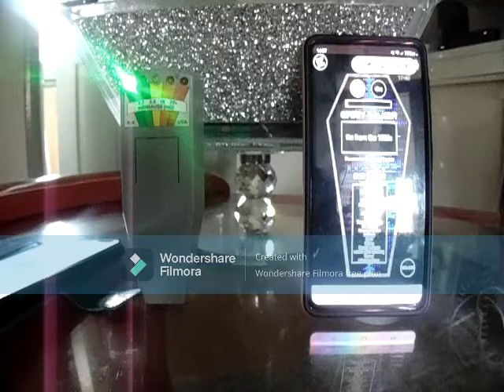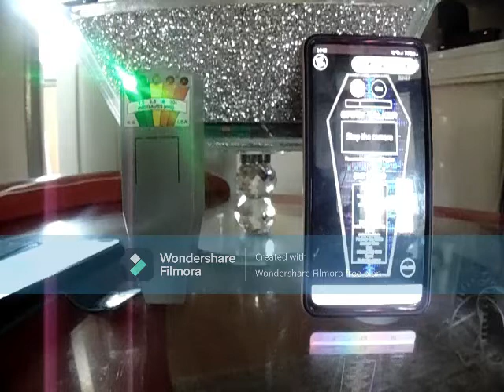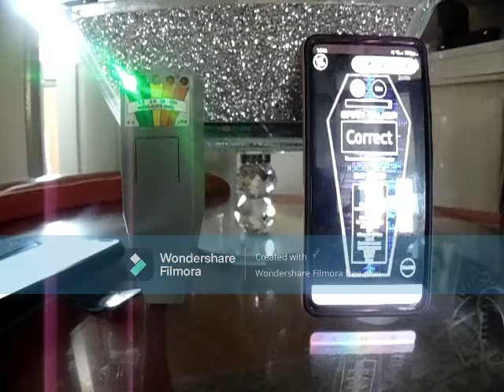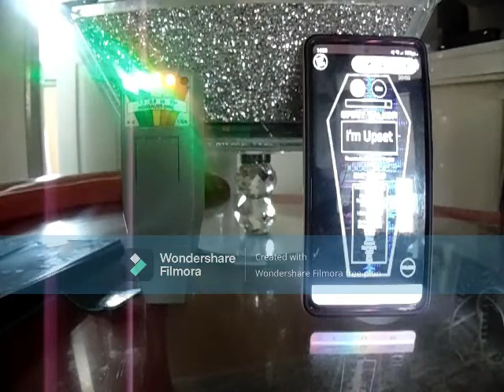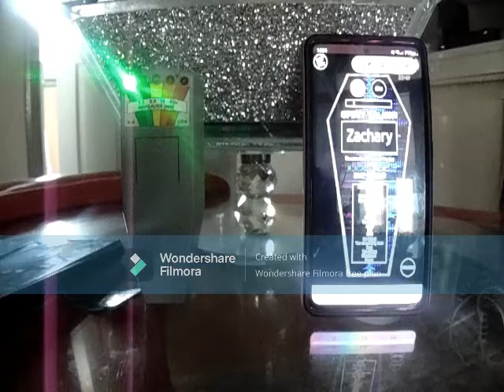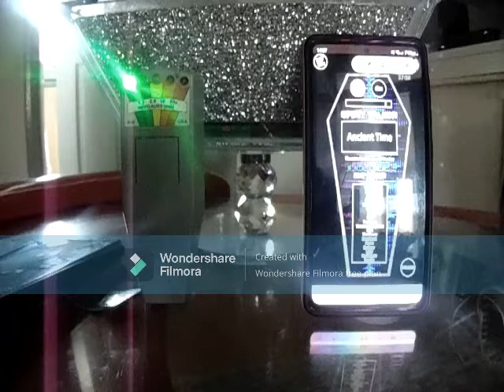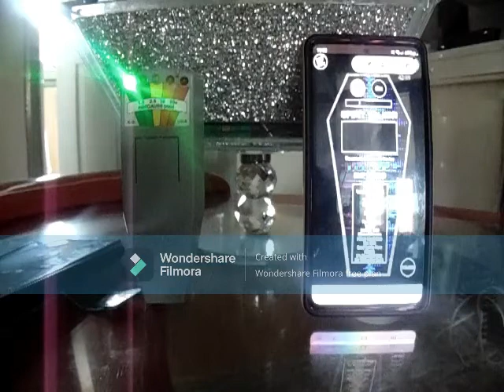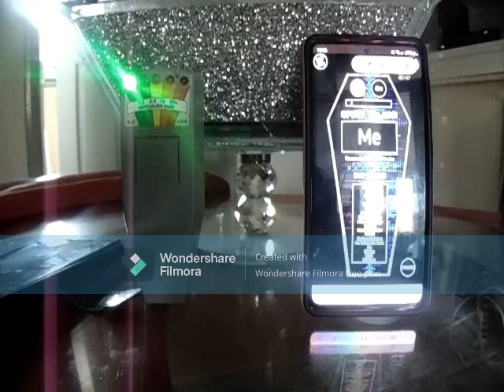TERRIFIED ME THIS RECORDED VIDEO(MY HOME)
OMFG LOUD BANGING&WALKING FROM UPSTAIRS LOFT